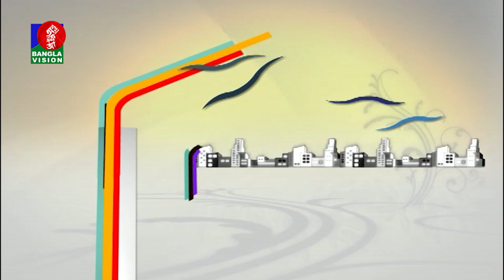Tanvir Shake | Banglavision Program | Din Protidin | Khairul Babui | 07 December 2018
channel.